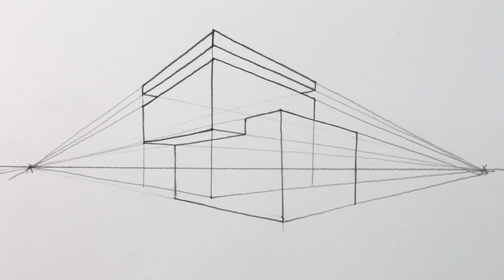How to Draw a House in Two Point Perspective Modern House 1 | House Drawing